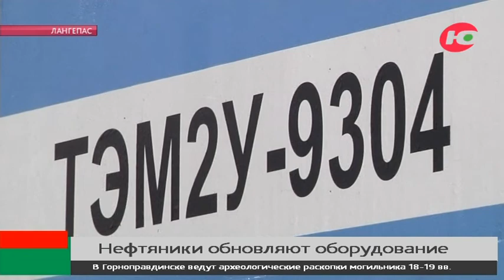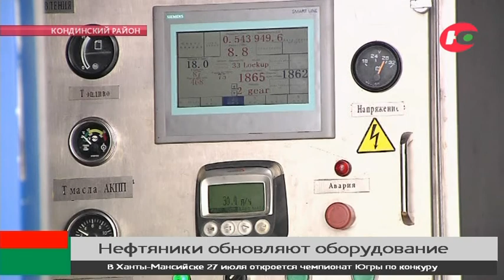Готовь тепловозы летом. Нефтяники Югры модернизируют производство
Нефтяники Югры модернизируют не только соцобъекты, но и собственное производство. К примеру, на участке в Лангепасе начал курсировать новый тепловоз, который перевозит попутный газ. А в Урае обновили системы автоматического налива нефтепродуктов в автомобильные цистерны.